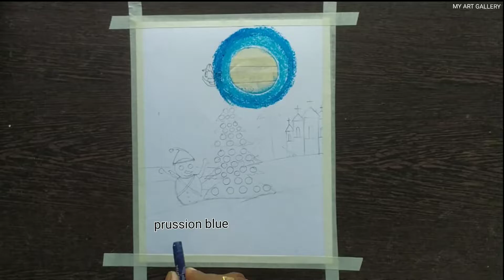Santa Christmas Drawing With Oil Pastels - Step By Step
Hello Everyone Here I Going To Show How To Draw A Santa Christmas Drawing With Oil Pastels. Step By Step.
I Will Hope Enjoy This Video.
Have Fun!!

MATERIAL REQUIRED
 1. PAPER
 2. MASKING TAPE
 3. 4B AND 12B GRAPHIC PENCIL
 4.TISSUE PAPER
 5. CORRECTION PEN